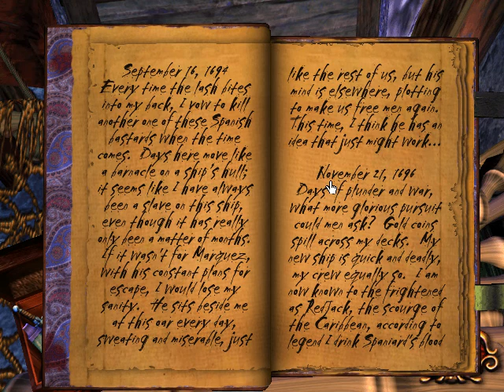Let's Play: Redjack: Revenge of the Brethren 12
Redjack lets us in on the action.